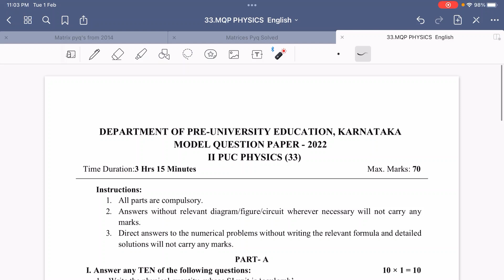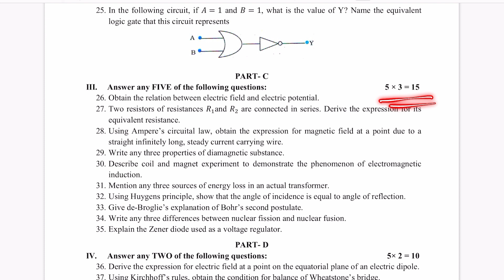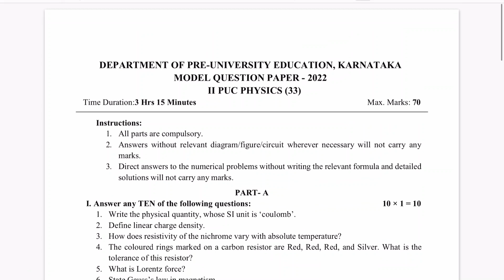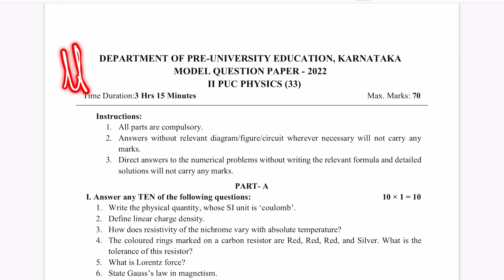2nd PUC Physics 2022 Model Paper | FUll HABBA to score full 70 | 2nd puc 2022 model question paper